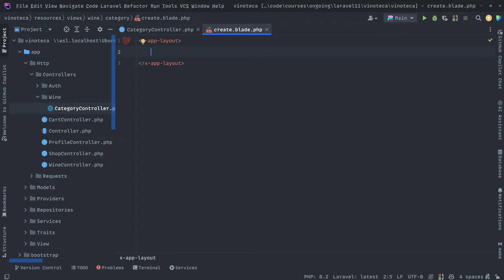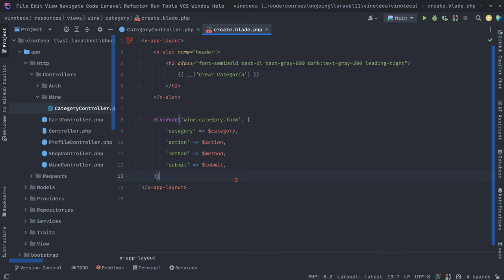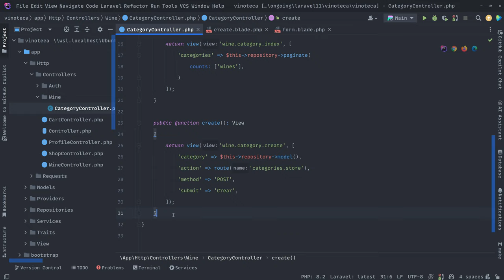25. Mostrando el formulario para crear categorías - Curso de Laravel 11